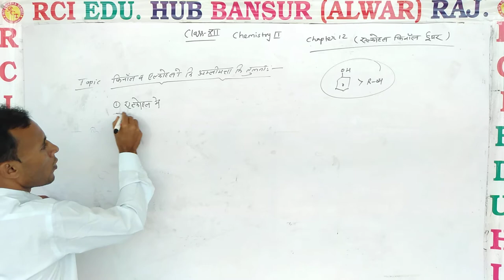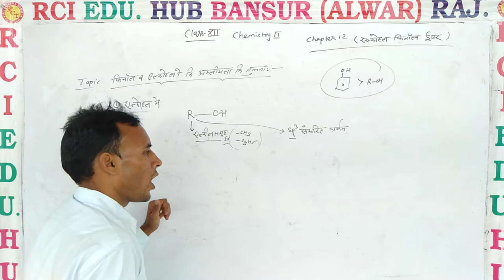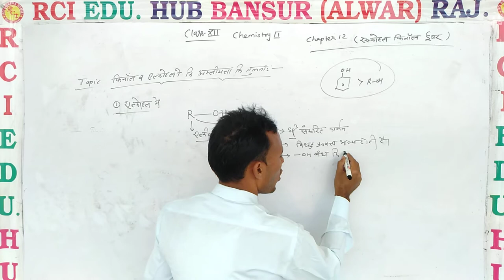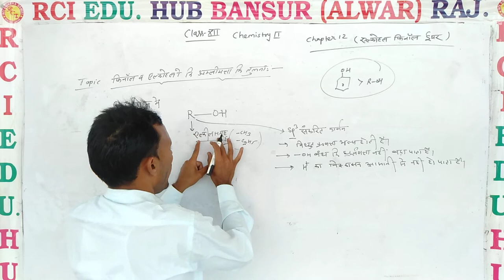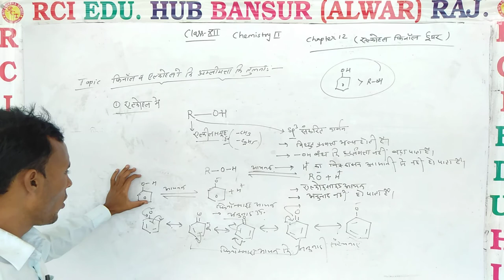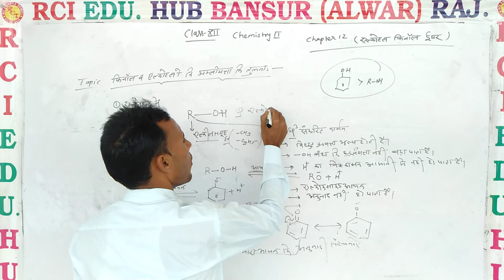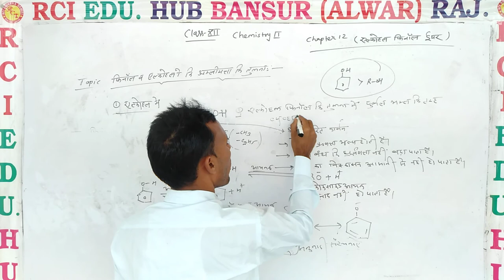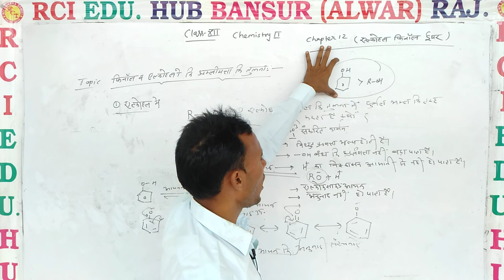फिनोल व एल्कोहल की अम्लीय प्रकृति की तुलना